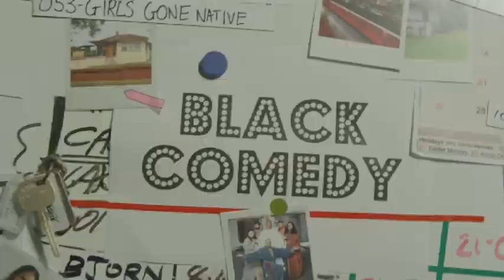ABC Black Comedy: Ernie Dingo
Through the miracle of television we travel back in time to be a fly on the wall of The Great Outdoors offices circa 1996 to see a young Ernie Dingo in action with his not particularly sensitive co-workers.